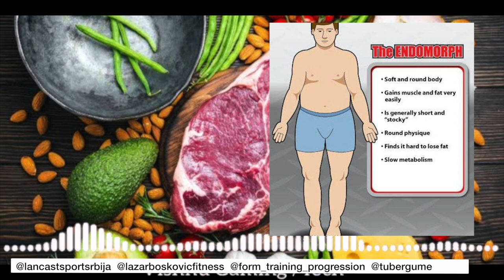ISTINA O KETOGENOJ DIJETI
U ovom videu cemo pricati sta je zapravo Ketogena dijeta, i otkriti sve informacije vezano za ovu dijetu koje niste znali.